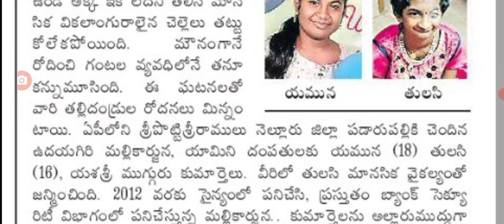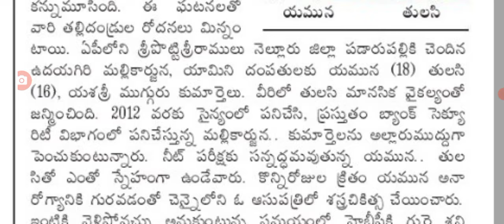ఏపీలో దారుణ సంఘటన అక్కాచెల్లెళ్ల మృతి big Shak for people in AP.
hello everyone today update is Big shock for people in AP.@malupdates